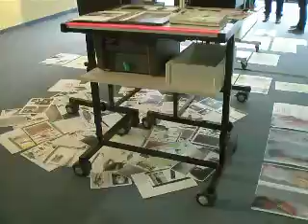In Bewegung Mode macht Schule 2010